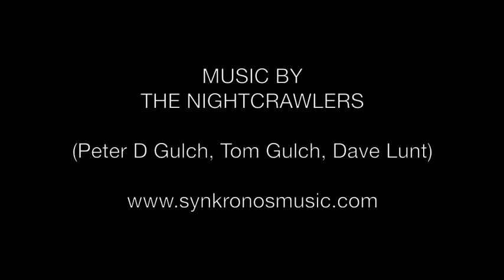Chuck van Zyl Interview 25 August 2016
Chuck van Zyl interviews with Jeff Towne on The Nightcrawlers, the influential Spacemusic trio who played and produced significant works throughout the decade of the 1980s.

A noted musician, broadcaster and concert organizer, Chuck van Zyl traces his influences and motivations back to his association (and friendship) with The Nightcrawlers. Drawing on vivid memories and significant experiences, this interview adds to the growing archive of information about The Nightcrawlers, and the early days of Philadelphia's EM scene.

On 25 August 2016 Chuck van Zyl submitted to an interview with Jeff Towne, to reflect on The Nightcrawlers' music, the musicians, and their times.

This video was produced by Chuck van Zyl for The Corporation for Innovative Music and Arts of PA

Thanks to Art Cohen